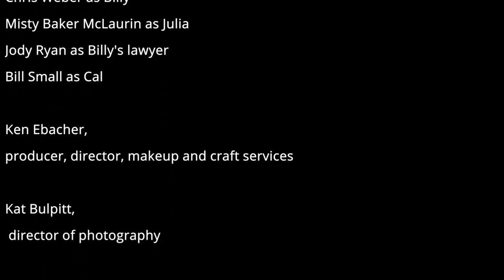Steven A Clark's The Apple Tree Final Cut 29May2021 with logo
GenMedia Productions, LLC  is very proud to announce the  premiere of Steven A. Clark's The Apple Tree starring Chris Weber. Misty Baker, Jody Ryan  and Bill Small. The Apple Tree is a film about how a chance encounter between a petty convict and a quirky patient turns around his view of his life circumstances This film's tag line is Life is good even when it's hard. The Apple Tree was filmed entirely on locations in Nacogdoches, Texas, USA.